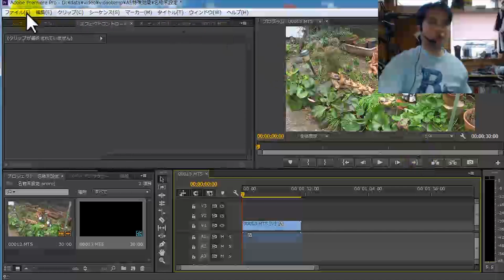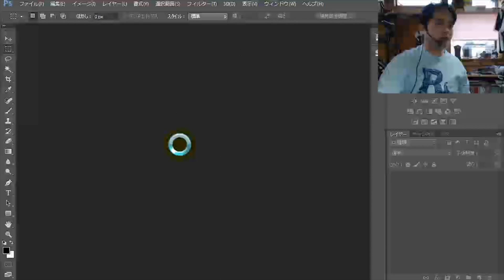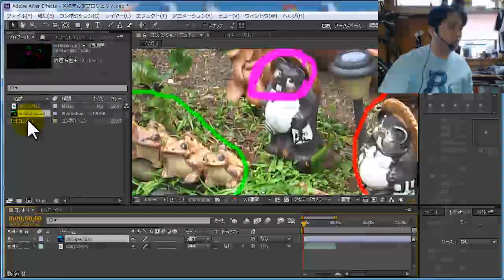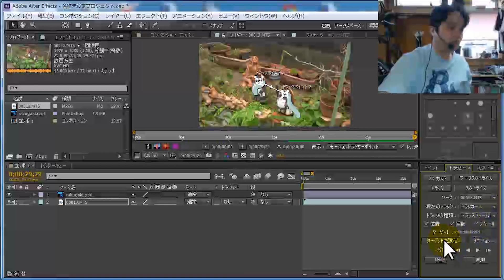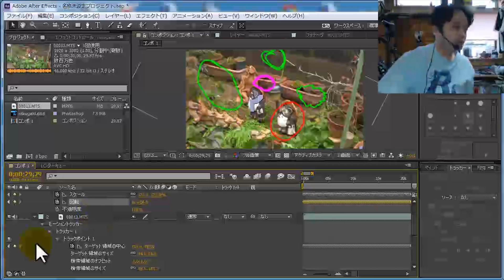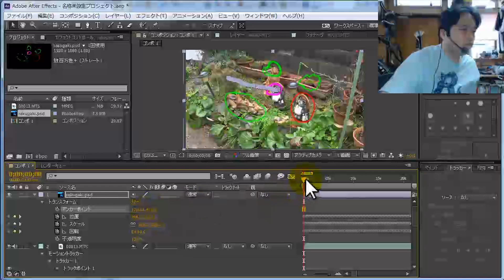[岡田紳吾チャンネル]Aftereffectsなどを使って落書きと動画を合わせましょう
岡田紳吾チャンネル　の提供です。

"天才" 天才って言われている人、色々いますね。エジソン、アインシュタイン、レオナルド・ダビンチ・・・映画監督の天才。黒澤明、スピルバーグ、フェリーニ・・・色々いますね。
じゃあ、この人。実は私、何度かお会いした事あるんですよね。岡田紳吾さん。YouTubeもやっている映画監督さんです。率直な感想・・・天才というか、お調子者。おっちょこちょい。まあ、悪い人じゃなさそう・・・そんな印象でしたね。自称天才！まあ、自分の事を天才と言うにも"才能が必要ですからね"　才能はあるのかもしれないですね。最近、中学生にもバカにされてて落ち込んでいる様なので、気になる人は励ましてあげて下さい。

是非、私の動画のスポンサーにならないでしょうか？
詳しくは上記URLを御覧ください

動画に落書きをしても、パンやズームをした場合ずれてしまいます。　この時に便利なのがAftereffectsなどを使った合成です。　激しいパンやズームには対応できませんが、ある程度ゆっくりであれば落書きと動画がリンクします。

・商品紹介
・人物紹介
・説明動画
・スポーツのフォーメーションなどの説明

に最適です。